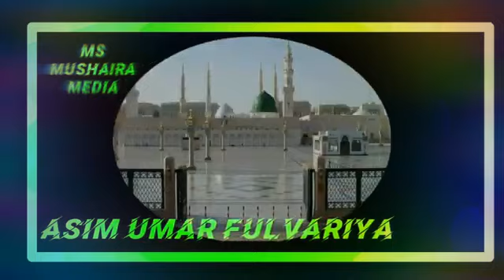Asim Umar phulwaria / maa par nazam/ bahut achcha Kalam / jaroor dekhe/ Asim Umar sitamarhi